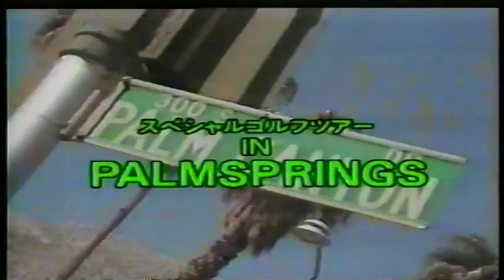1992 スペシャルゴルフツアー IN PALMSPRINGS イベ宣